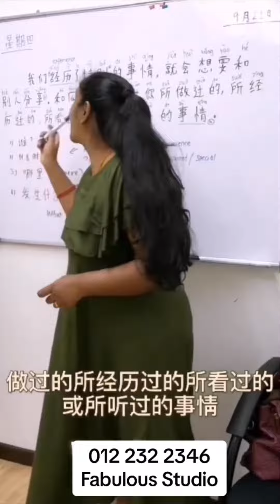Mandarin Class✨ | For more info, contact us at 0122322346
MANDARIN CLASS✨

Classes at
Fabulous Ladies Fitnesss
798-2, 4 1/2 Mile,
Jalan Ipoh
51200 Kuala Lumpur

Registration RM50 (one time payment)
Material Fee RM50
Monthly Fee RM100

Kids 6:00pm - 7:00pm
Adult 8:30pm - 9:30pm